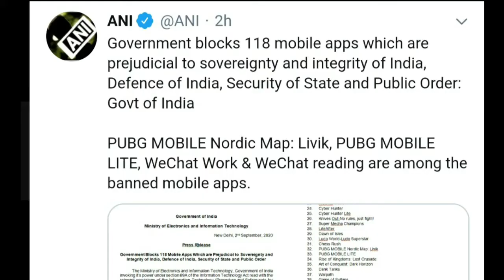PUBG banned in india and 118 Apps